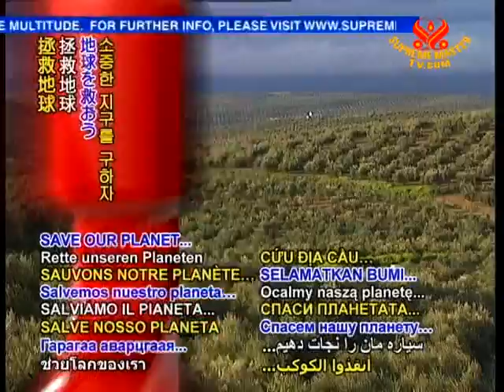SAVE OUR PLANET - High Prices Sow Seeds of Erosion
SAVE OUR PLANET... Research from Iowa State University, USA is confirming that soil erosion is occurring much more than the US government had estimated, amplified by the more frequent and severe storms.